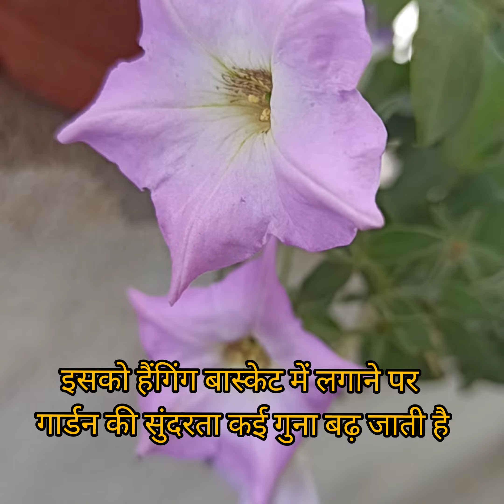Petunia - the Flower Machine/फूलों की मशीन कहलाने वाला पेटुनिया फ्लावर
Petunias are one of the most popular garden flowers for both borders and containers. They are prolific bloomers; you can find them in just about every color but true blue; and they have wide, trumpet-shaped flowers and branching foliage that is hairy and somewhat sticky. Within the petunia genus, there is great variety and most are sold as hybrids: single and double blooms; ruffled and smooth petals; striped, veined, and solid colors; mounding and cascading growth habits; and even some with fragrance.
They can be grown throughout the year - Except for periods of very heavy rain and vary hot and dry summers. - Plants do not tolerate rain and very heavy overhead watering. Growing tips: - Petunias are flower machines.
Petunias are fast-growing plants. When started as seeds, they're germinated and ready to be planted outdoors—after the last frost date—in about 12 weeks, reaching full size by late spring.